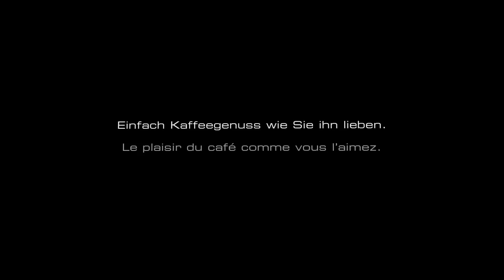Turmix Just Touch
Die Schweizer Traditionsmarke Turmix hat die neue Vollautomaten-Kaffeemaschine "Just Touch" lanciert. Einfach verständliche, berührungsempfindliche Wahltasten sind neben der sorgfältigen Kaffeezubereitung die grossen Vorteile der neuen Produktlinie -- mit einer Berührung zum perfekten Wunschkaffee. Vom Espresso bis zum Latte Macchiato stehen fünf verschiedene Optionen zu Verfügung, eine Berührung genügt.

Verantwortlich bei DKB Household Switzerland AG: Laurent Voirol (Head of Communication), Roman Kaufmann (Senior Product Manager)
Verantwortlich bei WVC: Kurt Wettstein (Creative Direction), Michael Jud (Projektleitung und Beratung)
Produktion, Postproduction:  frame eleven